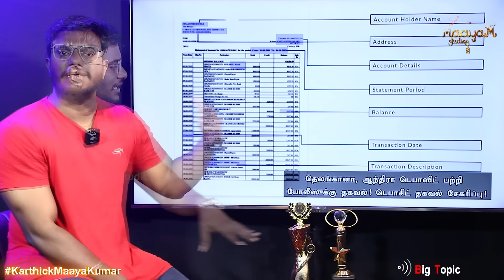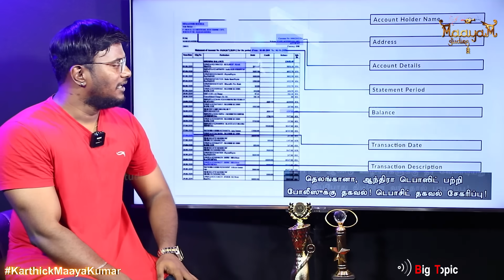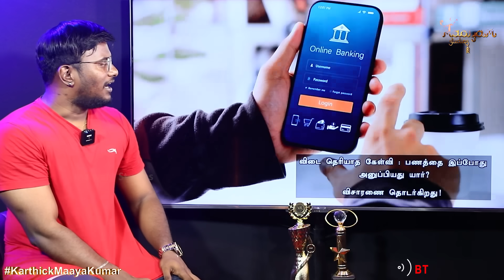திடீரென மக்களின் வங்கிக் கணக்கில் லட்சங்களில் டெபாசிட்! | Tirupathi | Lakhs are suddenly deposited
திடீரென மக்களின் வங்கிக் கணக்கில் லட்சங்களில் டெபாசிட்! | Tirupathi | Lakhs are suddenly deposited into people's bank accounts | ₹100 Cr. Cheque in Temple | Karthick MaayaKumar | Big Topic | Episode 2163 |

@ karthick_maayakumar